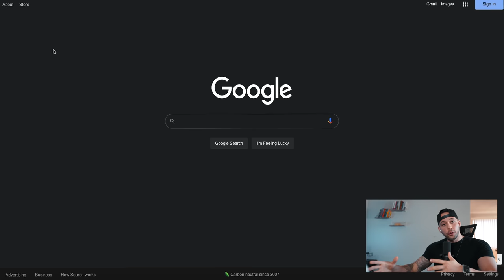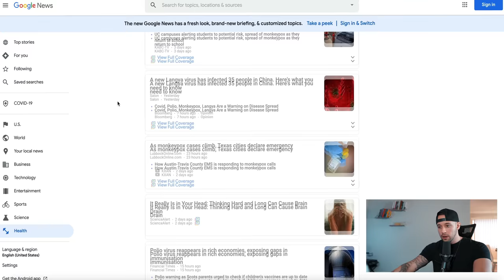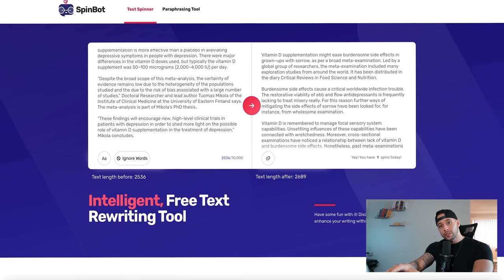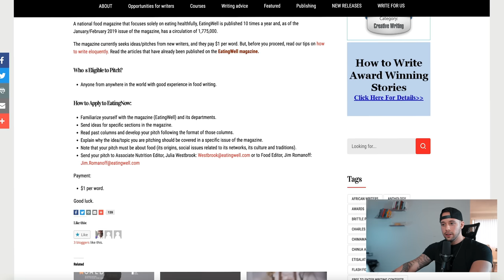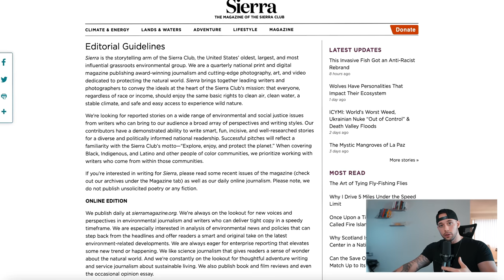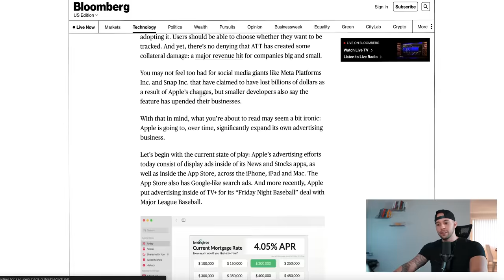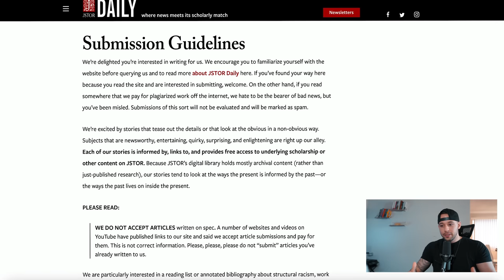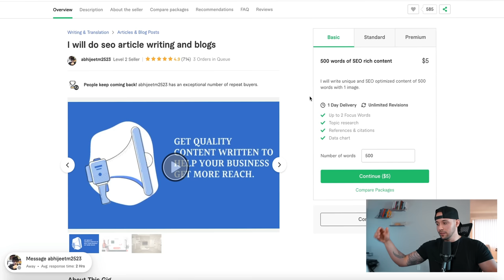EARN $1400/Day FROM Google News (FREE) Make Money Online 2024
► 1. Get up to 12 free fractional shares when you deposit $100 with Webull!